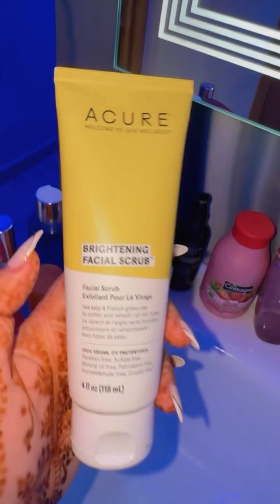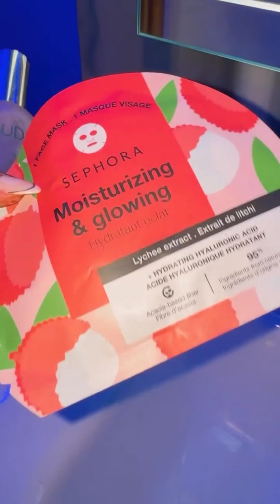آجي تشووفي كيفاش كدير خولة في الروتين اليومي ديال ها في الماكياج وشنو هوما البرودوييات اللي كتستعمل؟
انا خديجة اسم قناتي khadijashopping أقدم لكم تشكيلة مميزة من الفيديوهات التي تضم الملابس العصرية والأنيقة التي تناسب جميع الأذواق والأعمار، أسعى دايما لتقديم أحدث صيحات الموضة بأسعار معقولة وجودة عالية مرحبا بكم
le linge, le lin, le lion, la lina, le link, le lin tissu, le linge sale, le lin قماش, le lingue, le linpinpur silky pout creamy lip chubby, pure silk